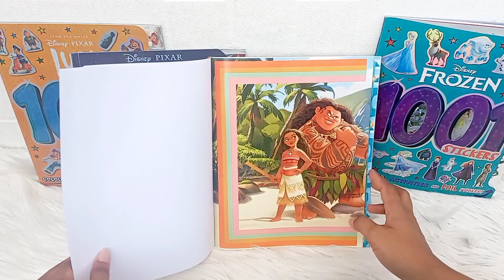Disney 1001 Stickers (Includes Giant Wall Sticker!)